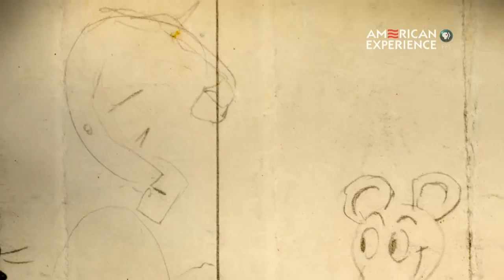The Creation of Mickey Mouse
After losing control of his first animated star, Oswald, Walt Disney brainstormed with his team to come up with a new cartoon character: a mouse named Mickey.
"Walt Disney" premieres September 14 and 15 at 9/8c on PBS American Experience.